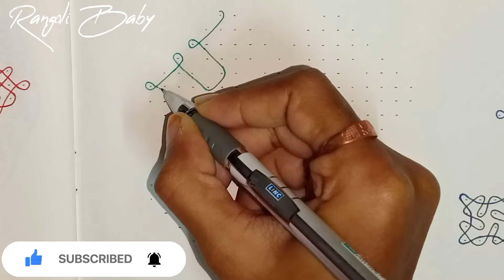#257 కళ్యాణం పీట ముగ్గు | kalyanam peeta muggu | trending melikala muggulu | chikku muggu | twisted